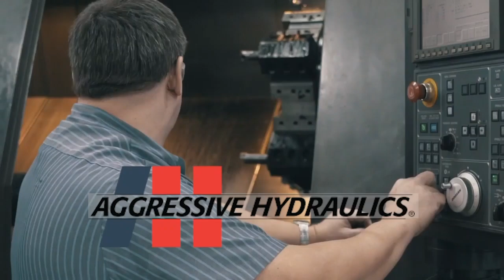The Winged Nation Podcast - Dave Rieff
Presented by Drydene.

Dirtvision's Dave Rieff joins Steve Post and Erin Evernham to talk about his passion for sprint car racing and the World of Outlaws race at Knoxville Raceway.